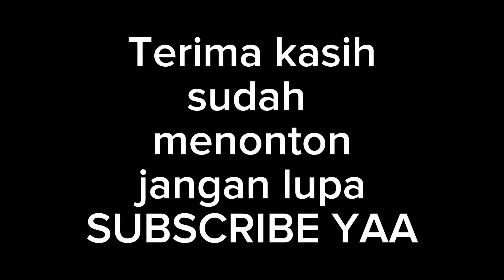LATIHAN BALL FEELING